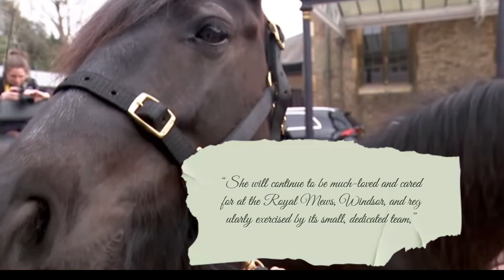What happened to the Queen's pony Emma?